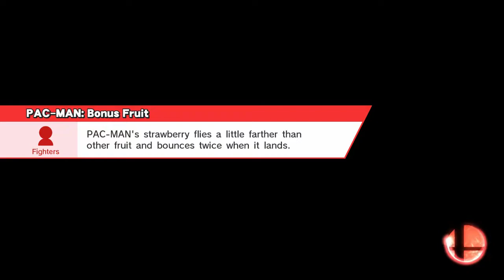Super Smash Bros. Wii U - Losers Tournament Semifinals Match 1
Hey everybody, and welcome to my Losers Tournament.  Please vote for who you think will win in the comments below.  Here are the characters that you can vote for in this match:

Pac-Man
Sheik